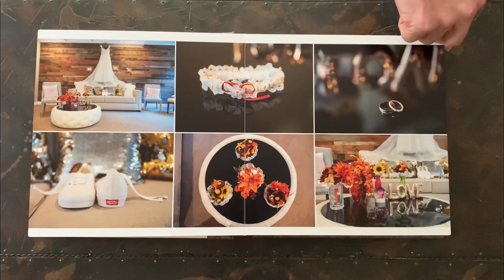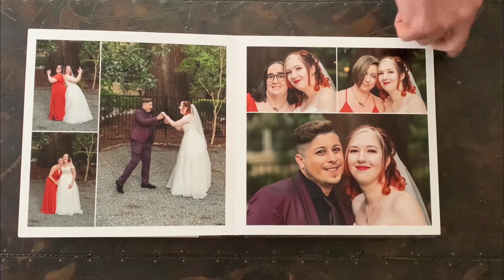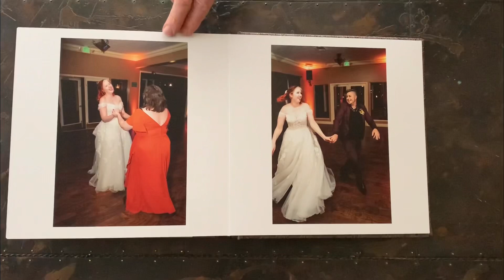Album Flip-through - Amy & Joe - Deer Park Villa